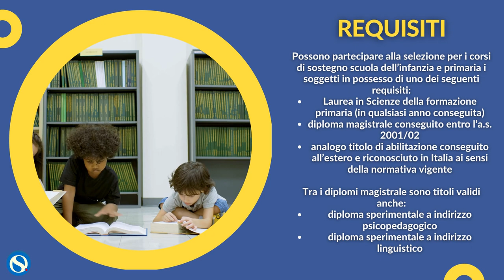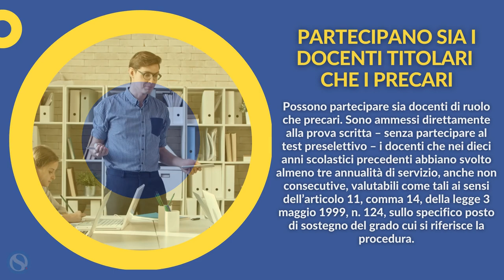Tfa sostegno, chi può partecipare e chi no. La guida rapida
Il Ministero dell’Università ha emanato il decreto n.755 del 6 luglio per l’attivazione del VI ciclo del Tfa sostegno.

Diversi lettori, in concomitanza con la pubblicazione dei bandi da parte delle Università ci chiedono di chiarire i requisiti richiesti per partecipare al corso di specializzazione su sostegno nei vari gradi di istruzione.

Ecco tutte le info utili